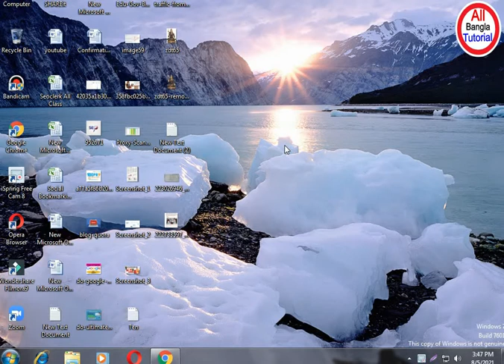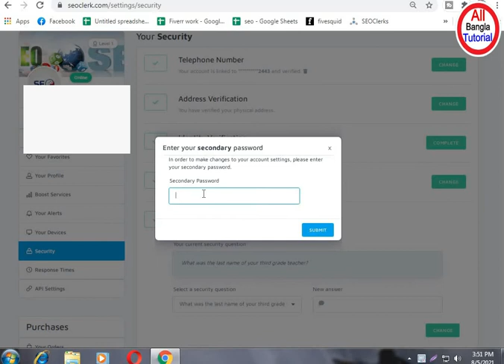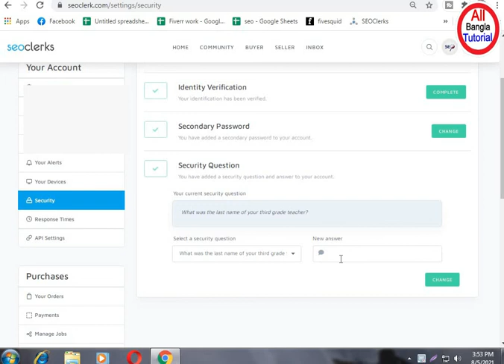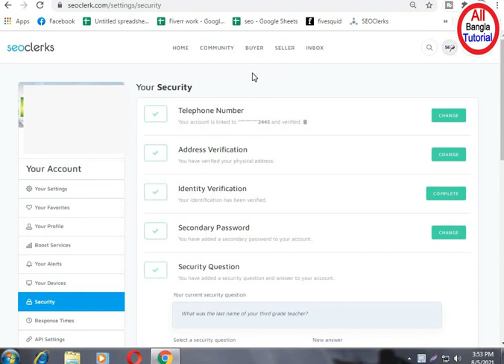Seoclerk Identity Verification | Address Verification | Update Bangla Tutorial 2021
আমরা যারা এসইও ক্লার্ক মার্কেটপ্লেসে কাজ করি তারা নতুন আপডেটের পর পেমেন্ট উইথড্র করতে পারছি না তাদের জন্য কি করা উচিত এবং কিভাবে এড্রেস ভেরিফিকেশন বা আইডেন্টি ভেরিফিকেশন করবেন সেগুলো নিয়ে আলোচনা করা হয়েছে